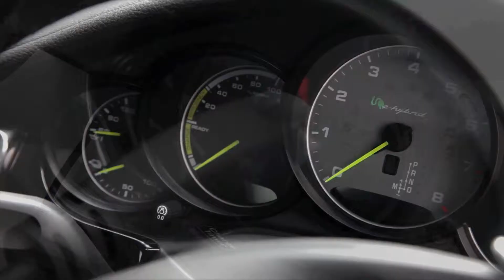Teaser 2013 New Porsche Panamera S E-Hybrid Test Drive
VDO-Teaser ขับทดสอบ Porsche Panamera S E-Hybrid ยานยนต์แบบ Plug-in Hybrid ล่าสุดจากปอร์เช่